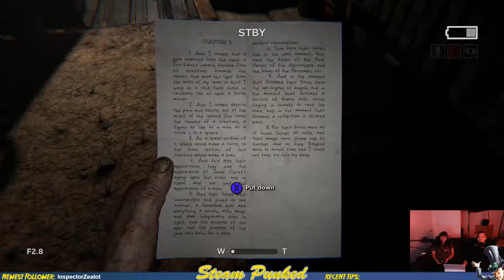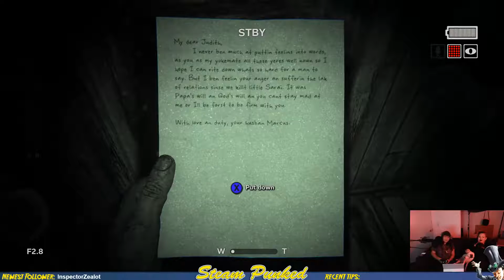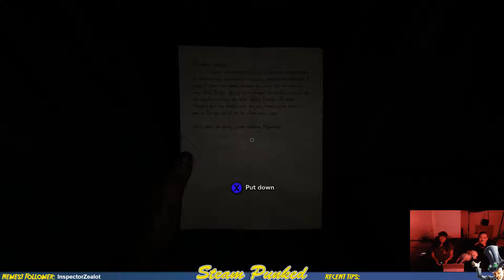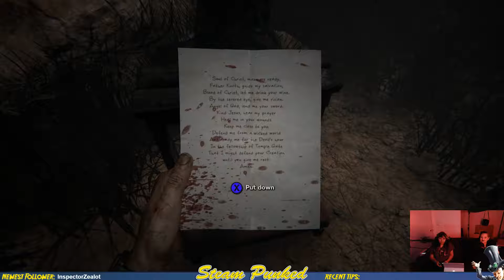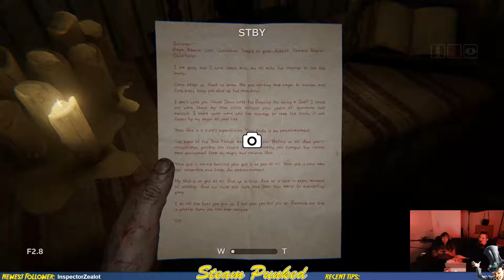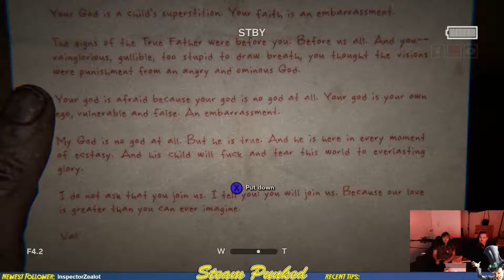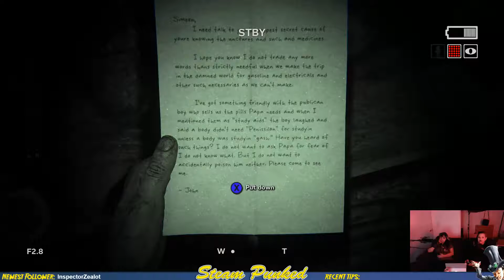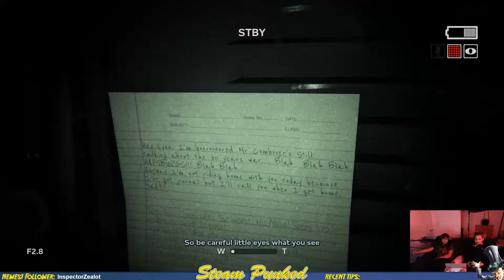Lilstevers and Jaz get spooped in Outlast 2 [part 2]